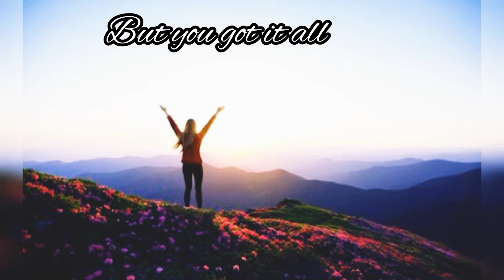Wake Wake Shakira Song Status